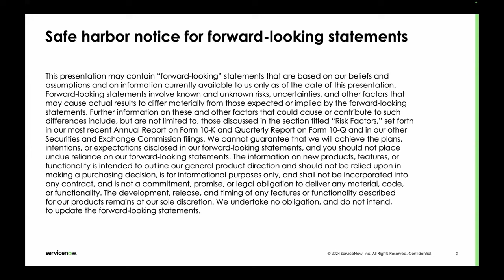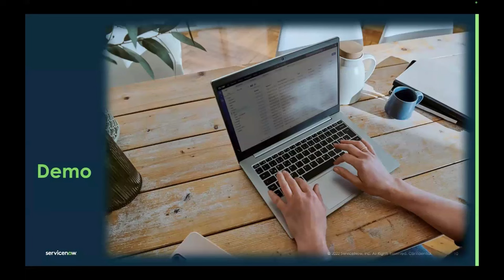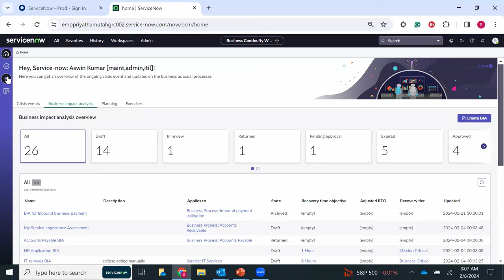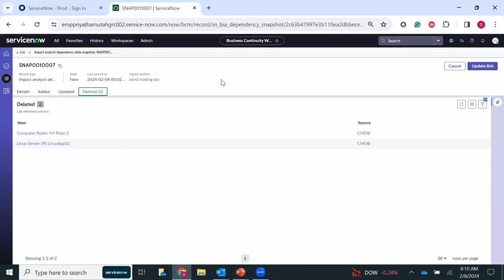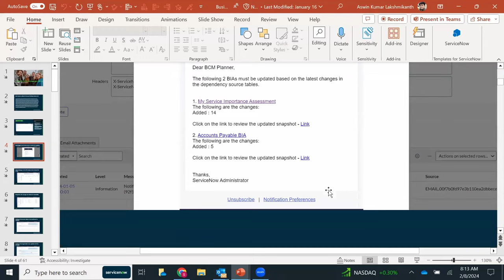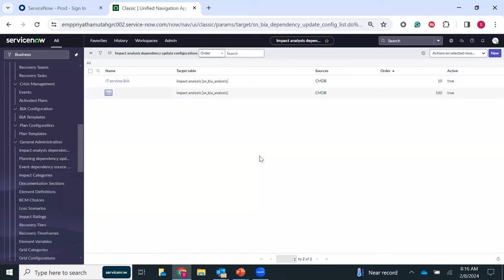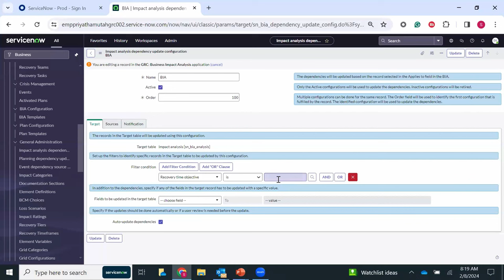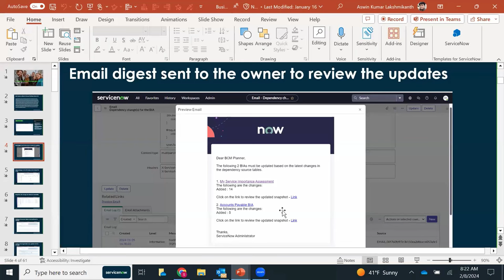What’s new in Business Continuity Management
Join us for the year’s first Business Continuity Management (BCM) Live on ServiceNow webinar as we introduce the most recent enhancements that have been released to the store. As Operational Resilience and BCM become more powerful together, we will discuss how to track service dependencies and metrics to monitor service resiliency, demonstrate how adverse scenarios impact assets and the business services, analyze the importance and impact tolerance of these business services, and provide insights on preparing self-attestation reports for regulatory compliance purposes. We will show enhancements that further the automation between the CMDB and Business Impact Analysis and the new UI features that help pull changes through to BIAs, plans and exercises. All this, as well as improvements to the first line experience to further empower employees, round out this must attend event.